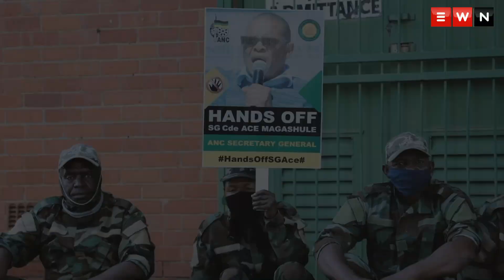The political spectacle that was 2020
From developments in Parliament to party politics, 2020 saw an array of political woes. Here's a look at those that caught our attention, all in under 4 minutes.